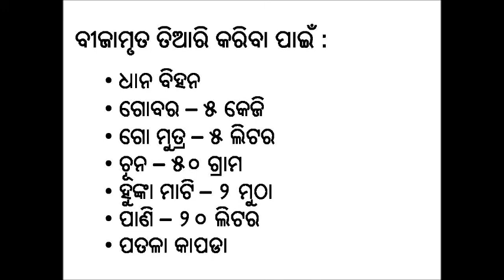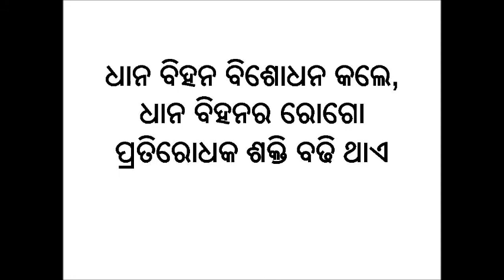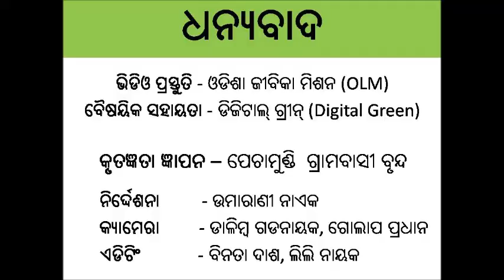Seed treatment in paddy cultivation_OLM_Angul_Odisha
This video demonstrates the organic way of treating paddy seeds by preparing Beejamruta before transplanting or sowing. This can be prepared by using locally available materials like paddy seeds, cow dung, cow urine, lime and water. The video has demonstrated the detail process followed to prepare the solution, method of treatment of seeds with the solution and its benefits. Seed treatment protects the crop from disease and pest attack.